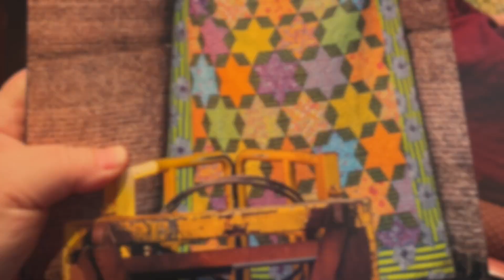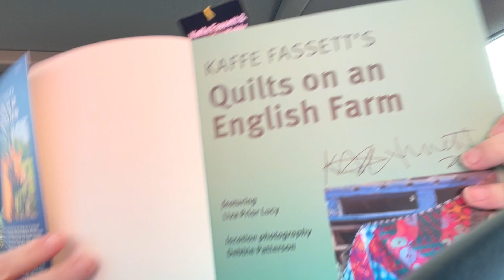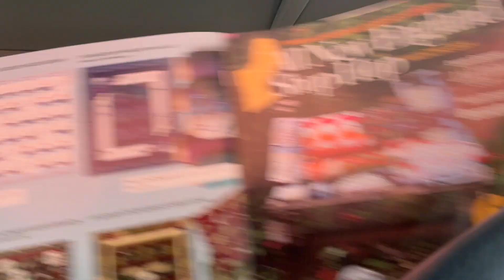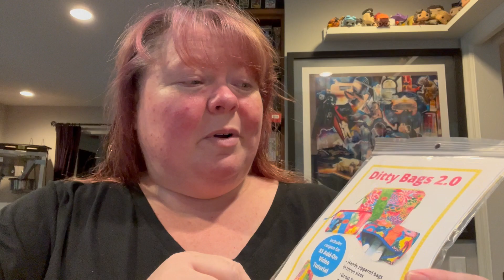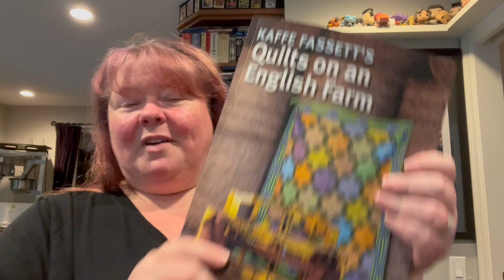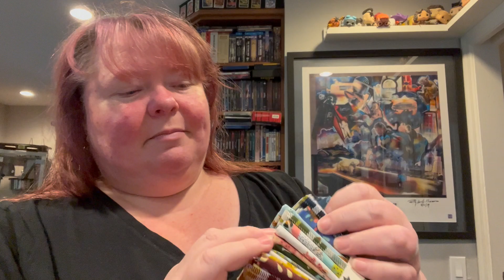On Saturdays, I Sew! September 21st - Kaffe Fassett lecture and Quilt Shop Hop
I have been looking forward to heading out to see Kaffe Fassett and Brandon Mably in person, all summer! And they did not disappoint. I bring you along with me, so you can listen to me gush over them and their fabulous fabric!